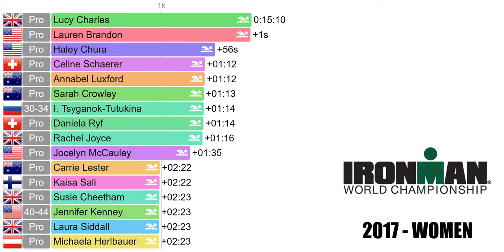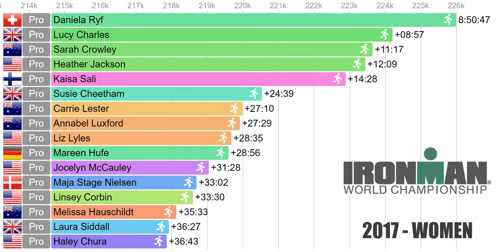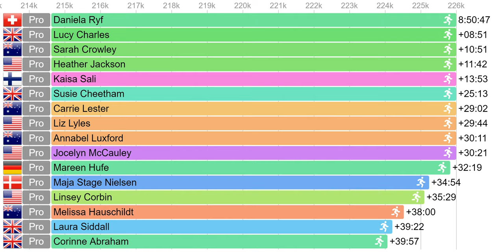2017 IRONMAN World Championship - Women's Triathlon - RACE ANIMATION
2017 IRONMAN World Championship

The animation includes the following finishers from the pro field and the top 30 age-group athletes:

 - Alexandra Tondeur (Pro)
 - Annabel Luxford (Pro)
 - Asa Lundstrom (Pro)
 - Astrid Stienen (Pro)
 - Carrie Lester (Pro)
 - Celine Schaerer (Pro)
 - Corinne Abraham (Pro)
 - Daniela Ryf (Pro)
 - Dimity-Lee Duke (Pro)
 - Gurutze Frades (Pro)
 - Haley Chura (Pro)
 - Heather Jackson (Pro)
 - Jocelyn McCauley (Pro)
 - Kaisa Sali (Pro)
 - Katharina Grohmann (Pro)
 - Laura Siddall (Pro)
 - Lauren Brandon (Pro)
 - Linsey Corbin (Pro)
 - Liz Lyles (Pro)
 - Lucy Charles (Pro)
 - Maja Stage Nielsen (Pro)
 - Mareen Hufe (Pro)
 - Melissa Hauschildt (Pro)
 - Michaela Herlbauer (Pro)
 - Rachel Joyce (Pro)
 - Sarah Crowley (Pro)
 - Sonja Tajsich (Pro)
 - Susie Cheetham (Pro)
 - Alison Rowatt (35-39)
 - Alison Wilson (25-29)
 - Amy Farrell (40-44)
 - Charlene Ottevaere (35-39)
 - Chino Nishimura (25-29)
 - Diana Simpson (35-39)
 - Elaine Garvican (35-39)
 - Emily Lanter (35-39)
 - Emily Loughnan (25-29)
 - Federica De Nicola (18-24)
 - Heini Hartikainen (30-34)
 - Helena Kotopulu (35-39)
 - I. Tsyganok-Tutukina (30-34)
 - Jana Richtrova (35-39)
 - Jane Fardell (35-39)
 - Jane Hansom (45-49)
 - Janette Dommer (40-44)
 - Jennifer Kenney (40-44)
 - Julia Ertmer (30-34)
 - K. A. Nielsen (35-39)
 - Katrin Esefeld (35-39)
 - Katrine Brock (25-29)
 - L. C. Fanoy (18-24)
 - Liza Rachetto (40-44)
 - Michaela Rudolf (45-49)
 - Nicole Gaillard (40-44)
 - Ruth Purbrook (25-29)
 - Sarah Casaubon (30-34)
 - Sione Jongstra (40-44)
 - Sophie Bubb (35-39)